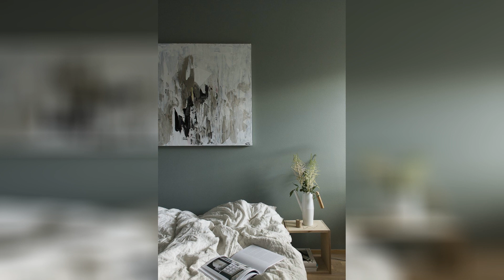Grey Wall Color Schemes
11 gorgeous bedroom in grey hues in 2020 grey bedroom colors master bedroom color schemes small bedroom decor. Grey navy blue and mustard color inspiration yellow and navy blue mustard and navy blue col bedroom decor inspiration blue bedroom colors bedroom color schemes. 11 gorgeous bedroom in grey hues grey color schemes grey bedroom color bedroomcolor bedroom color schemes apartment bedroom decor grey bedroom colors. 10 creative gray color combinations and photos shutterfly. Grey and dark blue bedroom color scheme grey bedroom color ideas. Grey and mint color palette. Gray color schemes better homes gardens. 10 of the best colors to pair with gray. Dark blue grey bedroom color. 22 beautiful bedroom color schemes color blocking ideas decoholic.

25 best color schemes for your bedroom grey sage with hint of mauve idea wallpapers iphone wallpapers color schemes. Bedroom color ideas grey home design ideas. Beautiful bedroom color scheme blue grey benjamin moore color homepainti bedroom colour schemes blue bedroom color schemes blue master bedroom. Grey green bedroom color palette. 22 beautiful bedroom color schemes color blocking ideas decoholic. Gray color schemes better homes gardens. Beautiful bedrooms 15 shades of gray hgtv. Modern living room wall colors inspiration gallery art painting layout and decor green paint paintings for ideas design crismatec com. Light grey wall colors go with charcoal grey couch bedroom colour schemes. Gray living room ideas color combinations furniture and decoration.

Bedroom color schemes to try in 2019 fillo. Dark blue and light grey bedroom color scheme. 22 beautiful bedroom color schemes color blocking ideas decoholic. Copper grey and mauve color scheme for bedroom bedroom color schemes best bedroom colors beautiful bedroom colors. Grey color scheme bedroom ideas. Bedroom color combinations to choose from. Trendy grey yellow interior design as a wedding color scheme sampleboard blog. Grey bedroom wall color goes with white floor bedroom colour schemes. Blue and grey bedroom color schemes bedroom ideas. Top interesting teal grey bedroom color scheme multitude 5149 wtsenates.

Home interior wall colors photo of fine ideas about paint color combinations new for walls units house schemes best bedrooms crismatec com. Nice bedroom paint colors pastel hues bedroom color scheme nice antidiler. 10 best color schemes for your bedroom navy blue golden wheat. Sweet dreams calming bedroom colour schemes in neutral tones that aren t white your diy family. How i chose my calming coastal gray wall color house full of summer coastal home lifestyle. 11 gorgeous bedroom in grey hues copper cool green grey in 2020 with images bedroom colour schemes green grey bedroom colors bedroom color schemes. Only furniture inspiring blue gray bedroom decor 19 blissful bedroom color scheme ideas grey bedroom bedroom decor blue inspiring gray home furniture. Pink grey bedroom color schemes 13. Pink and grey bedroom color palette. Gray bedroom paint colors interior blue grey wall color schemes gr antidiler.